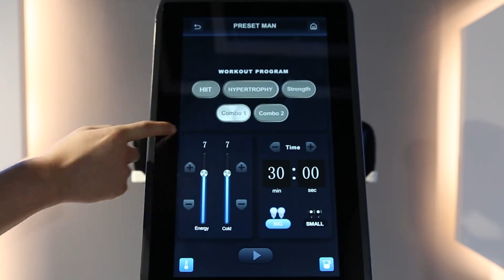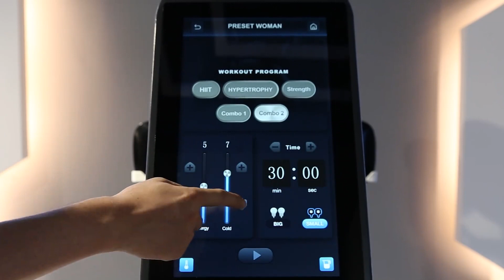EMS22 Screen operation video EMS Muscle Building Fat Burning Machine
Advantage
1. It can set different muscle training modes.180 radian handle design, more suitable for arm and thigh curve design, easy to operation.
2. Four treatment handles, dual channel control energy, support two or four handle synchronous work; it can operate two persons or four persons at the same time, suitable for men and women.
3. Saving time and effort, only lying down for 30 minutes = 30000 muscle contractions (equivalent to 30000 belly rolls / squats)
4. During the treatment, there is only a feeling of muscle contraction, no pain and no sweat, and there is no side effects on the body.
5. There are sufficient experimental studies to prove that the treatment effect is remarkable. It only takes 4 treatments within two weeks, and every half an hour, you can see the effect of reshaping the lines in the treatment site.
6. The air cooling device prevents the treatment head from generating high temperature, the handle can work continuously for a long time, which greatly improves the service life and safety factor of the machine. and greatly improves the stability of energy output.